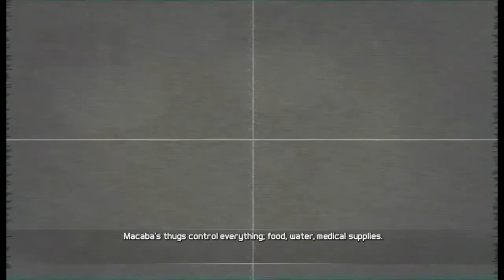Tom Clancy's Ghost Recon : Future Soldier (Subtle Arrow)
(Mission 2)
this is epic tactics
My Spec PC
Proci : Intel Core i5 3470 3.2 Ghz
RAM : 16 GB (8GBx2)
VGA : Nvidia GeForce GTX 950 2GB
HDD : 1 TB
PSU : 500Watt
Mainboard : H61M-M12 V.1